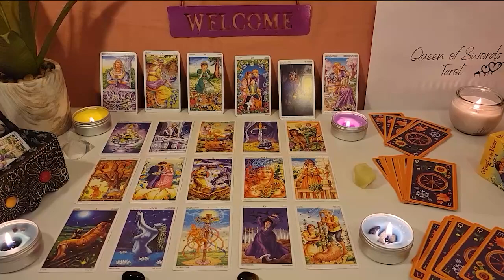VIRGO🔎 EVERYTHING YOU SAID TO THIS PERSON CAME TRUE😮 THEY CAN'T STOP THINKING ABOUT YOU!💌 AUGUST